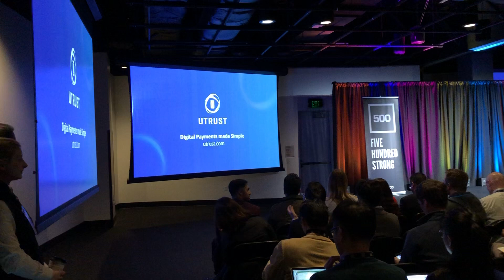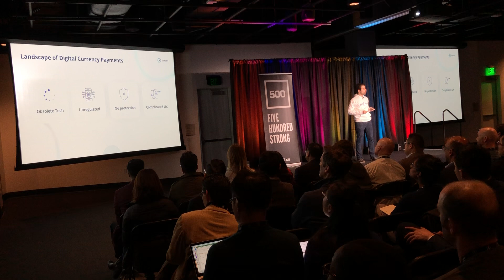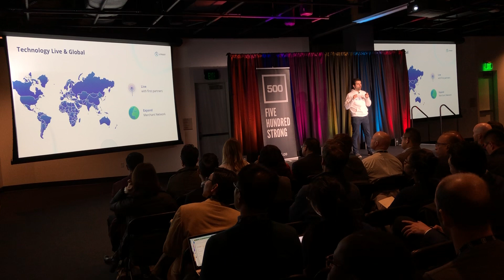Startup pitch #6. UTRUST. 500 Startups. 03/01/19.